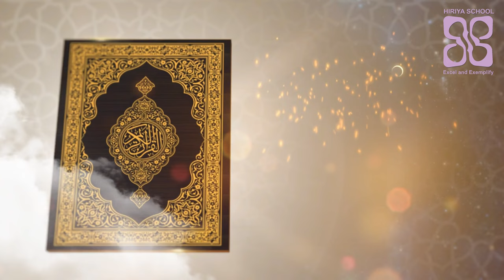Roadhaige bas 2